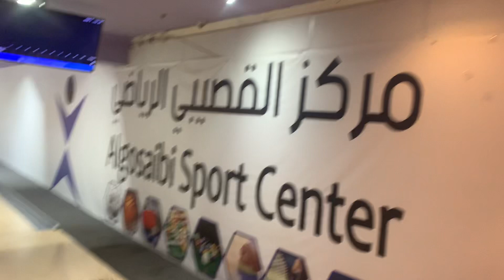Filbower's 23rd Season 6th Monthly Finals: Game 1/6